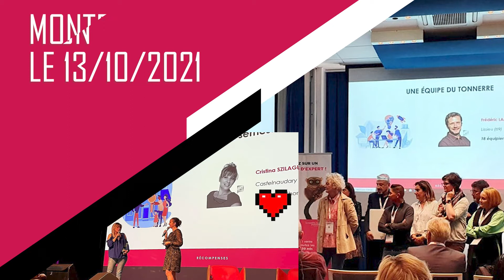Les Rencontres Régionales 2021 chez Proprietes-privees.com à Pornic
Chaque année les conseillers en immobilier du réseau se réunissent pour faire le point sur les performances dans leur régions échanger sur les nouveautés, les projets et assister à des conférences. Une jolie façon de terminer l'année ! Cette vidéo a été tournée à Pornic (44). Les Rencontres Régionales cette années ont eu lieu également à Bordeaux, Montpellier, Lyon et Nancy.